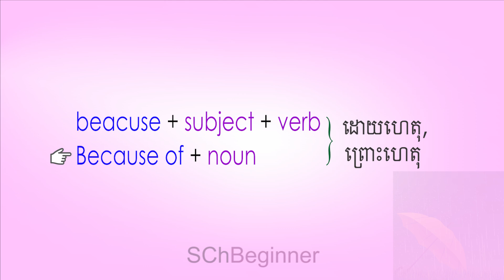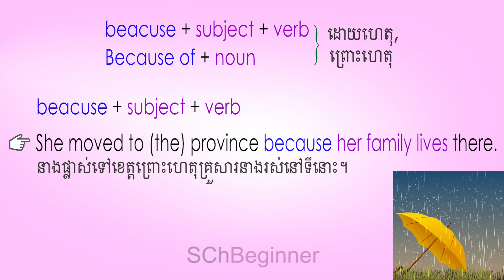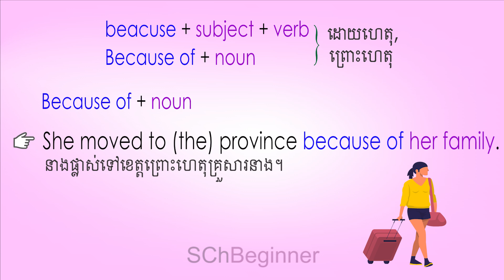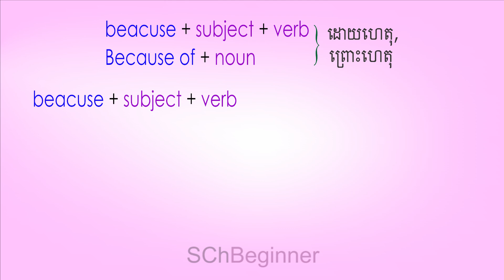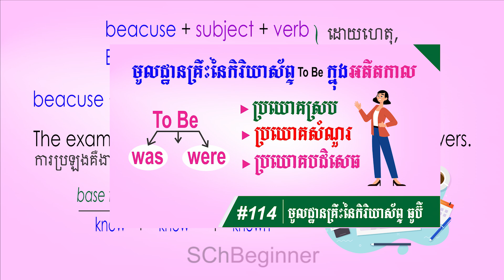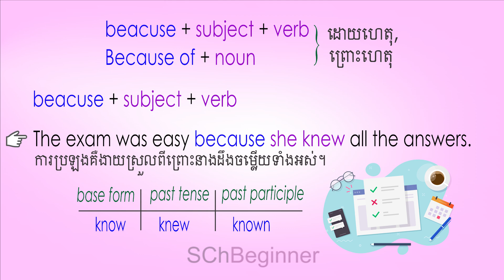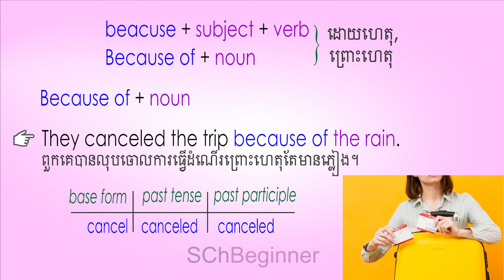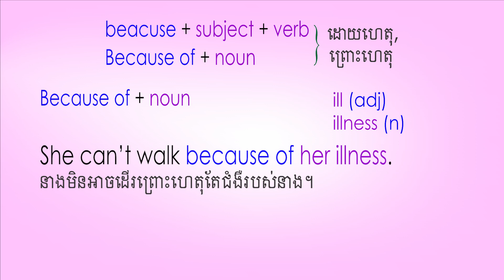Using of BECAUSE (conj.) and BECAUSE OF (prep.) , ពន្យល់ពីការប្រើប្រាស់ពាក្យទាំងពី | SChBeginner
In this video tutorial, I will teach you about
BECAUSE  (conjunction)
BECAUSE OF (preposition)
ពន្យល់ពីការប្រើប្រាស់ពាក្យទាំងពី